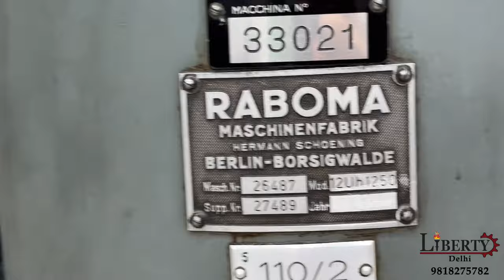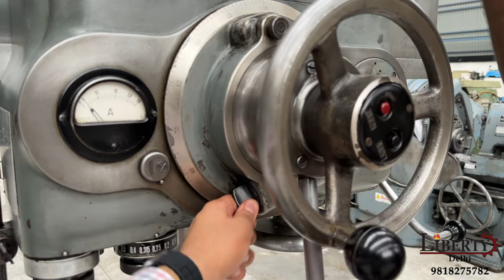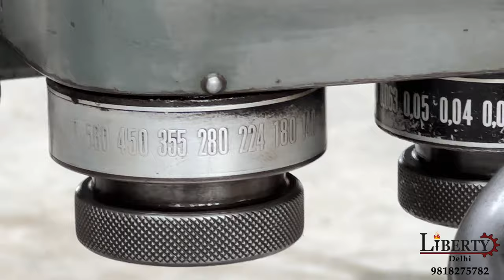Heavy Duty Radial Drilling Machine - Raboma Germany - 75 mm Capacity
Heavy Duty Radial Drilling Machine made by Raboma (Germany) in excellent working condition. The Drilling Capacity in Steel of the Machine is 63 mm and in Cast Iron is 75 mm. The machine has automatic motorised clamping for the Drilling Head and for the Arm. The technical details are as follows -

Make - Raboma (Germany)
Model - 12Uh1250
Drilling Capacity (in Steel) - 63 mm
Drilling Capacity (in Cast Iron) - 75 mm
Arm Length - 1460 mm
Spindle Taper - MT 5
Spindle Feed Travel - 400 mm
Spindle Speeds - 14 rpm to 1800 rpm
Vertical Travel of Arm - 840 mm
Feed Rates Spindle Travel - 0.025 mm/rev to 1.25 mm/rev
Max. Height between Top of Base to Spindle - 1590 mm
Clamping Type - Automatic ; Motorised.
- Complete with Coolant Pump and Vice.